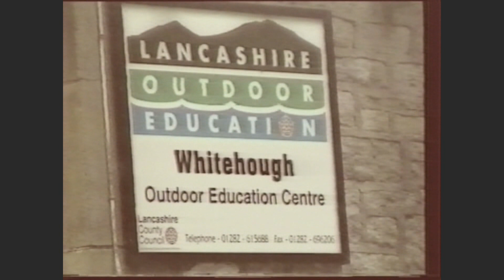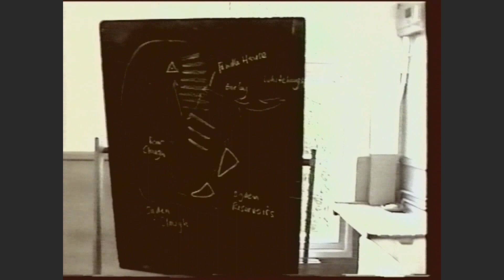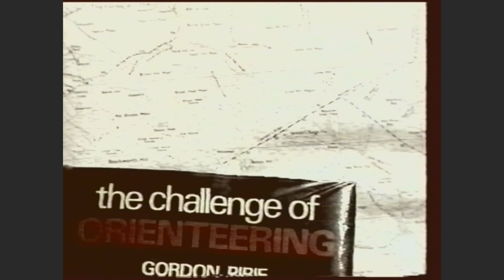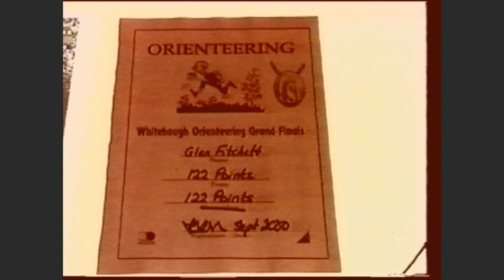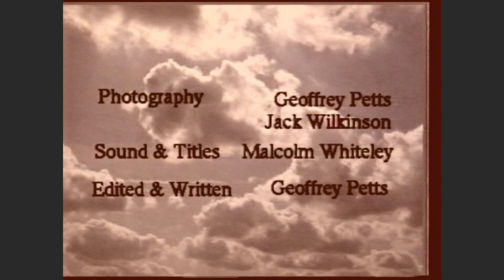Whitehough Outdoor Education Centre ( Pendle Movie Makers 2001 )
This short film shows some of the activities of the Whitehough Outdoor Education Centre based in Barley in Pendle nr the Town of Burnley Lancshire. Back in the year of 2001, the  pupils from Walton-Le-Dale Community Primary School and Barrow School attended , to demonstrate their skills of what this popular outdoor centre has to offer.
This Film is in the Memory of Geoffrey Petts , Jack Wilkinson, and Malcolm Whiteley who were active members of the Pendle Movie Makers for many years.